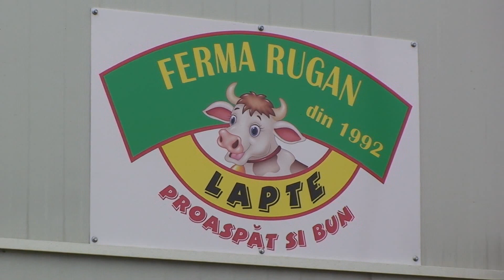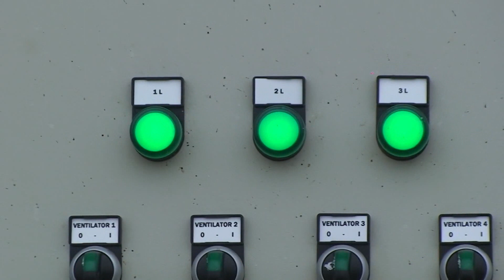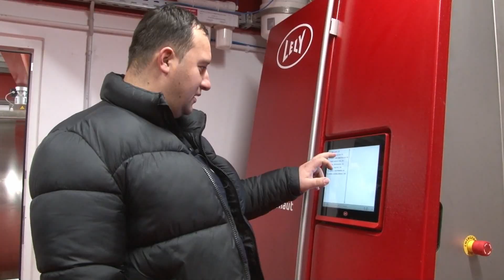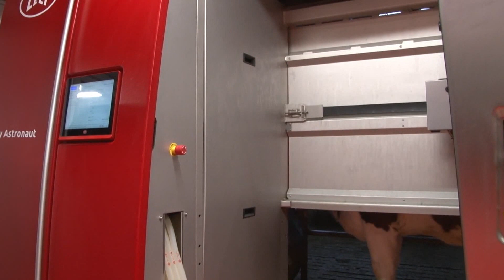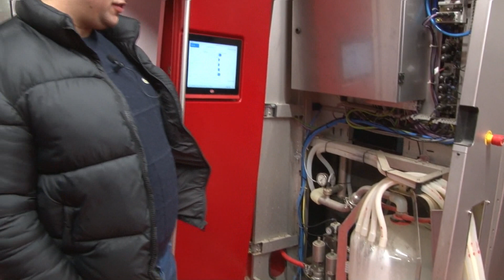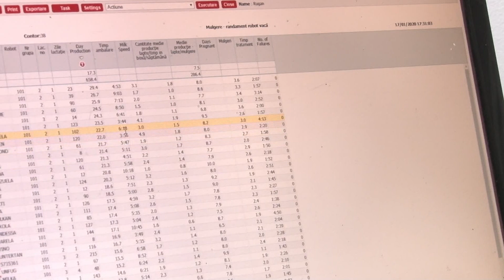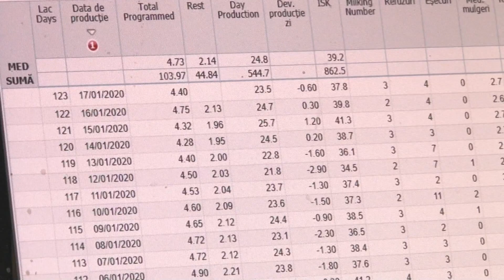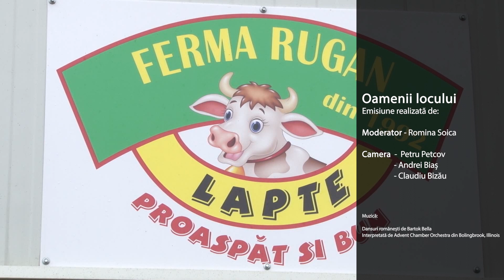Oamenii Locului - Catalin Rugan, fermier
Emisiunea Oamenii Locului - cu Rugan Cătălin difuzată în  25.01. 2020